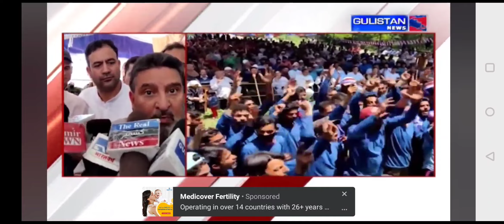Apni Party President receives warm welcome by people, party cadre at Palhallan’s historical public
Apni Party President receives warm welcome by people, party cadre at Palhallan’s historical public rally